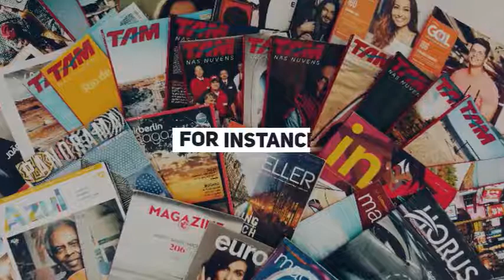Largest Printing Companies in the USA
CHECK OUT AND PICK THE BEST AND LARGEST PRINTING COMPANIES WORKING IN THE US

The commercial printing industry is very vast. When the search for a countrywide list of biggest companies comes up, one gets to see that they aren’t very famous as the Largest Printing Companies.